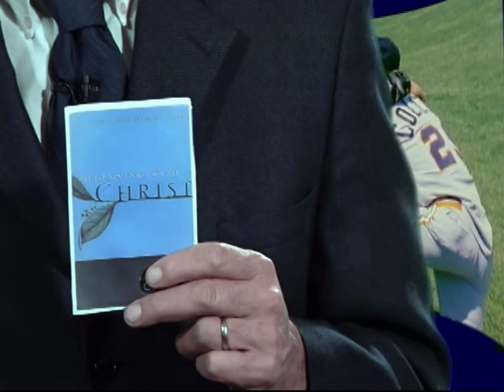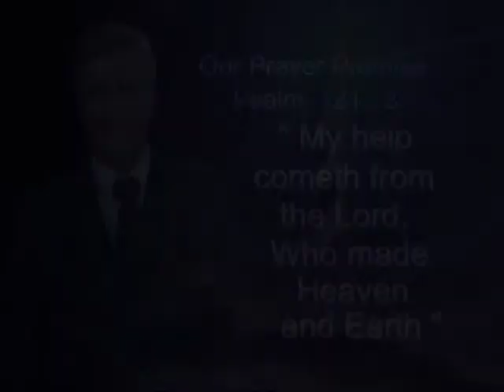Sparky Anderson (Baseball)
George Lee “Sparky” Anderson was one of the great baseball men of all time both in terms of success, integrity, and personality.
He led the Cincinnati Reds to back-to-back championships in 1975 and 1976, and the Detroit Tigers to a World Series title in 1984, becoming the first manager to win the World Series in both leagues.